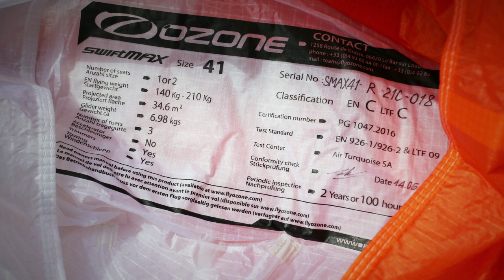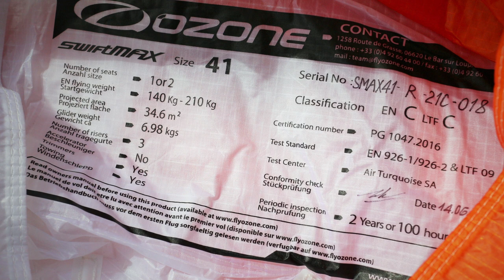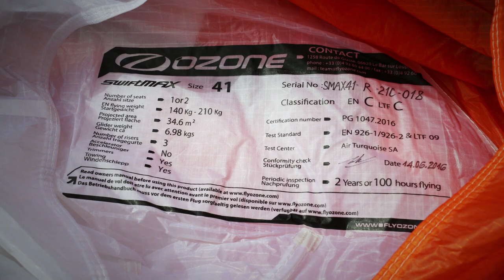Fredo´s V Blog 4, Ozone Swift Max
Der genialste Tandemschirm, den ich bis dato geflogen bin, der OZONE Swift Max.
Dieser Schirm ist zum Streckenfliegen zu zweit perfekt. Ca. 15 Stunden Airtime in verschiedenen Fluggebieten durfte ich den Swift Max genießen.
Auch meine Passagiere, es waren Piloten die selber fliegen, waren begeistert und überrascht zugleich.